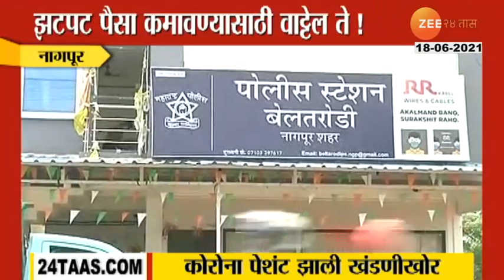Nagpur | Lady Asking For Extortion From Doctor Who Treated Her In Corona